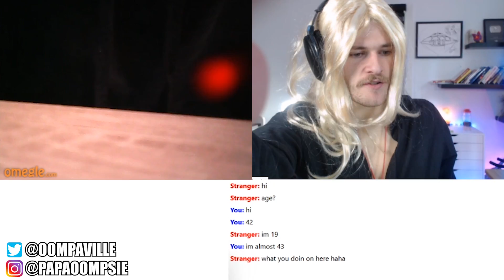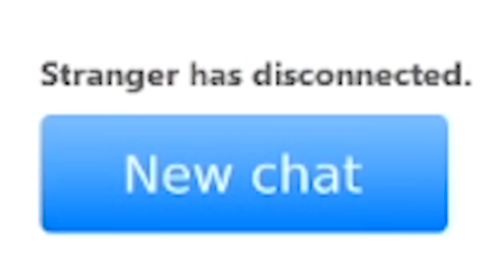the Omegle eye tracking challenge was a huge mistake...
best omegle video of all time

comment "yayayayayayayayayayayaya” if u r reading this

About Oompaville:
i cannot be stopped. unless it's by something that would stop the average man, then i might be stopped.